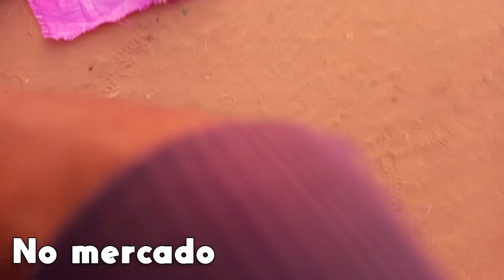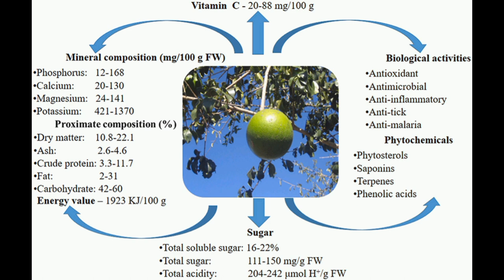Massala | Plantas Típicas de MOÇAMBIQUE #7 Strychnos spinosa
Sétimo episódio da série Plantas típicas de Moçambique onde falo sobre a fruta nativa Massala, também conhecida pelos nomes Masala, Maboque e Matunda.

A Massala é uma fruta nativa de Moçambique, que possui uma forma esférica e é usada na construção da Timbila e da Xigovia, instrumentos musicais tradicionais de grande importância cultural para a população da região sul do país